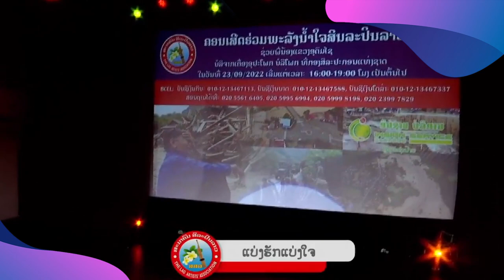ແບ່ງຮັກແບ່ງໃຈ ສົມບັດ-ບຸນມະນີ-ນໍ້າຝົນ ງານຄອນເສີດການກຸສົນຊ່ວຍເຫລືອນໍ້າຖ້ວມ